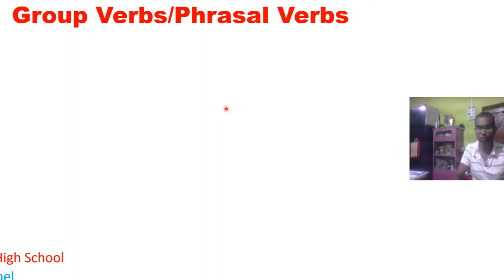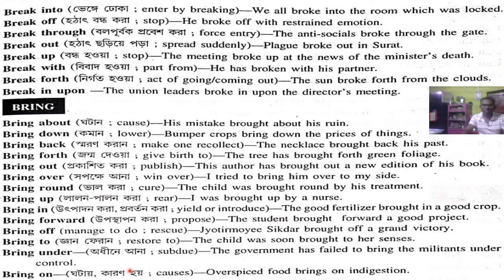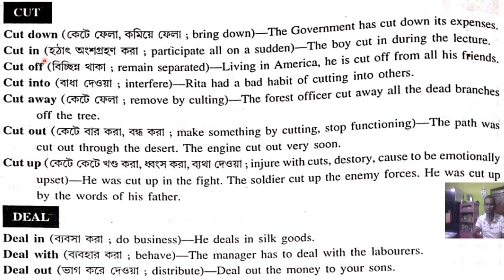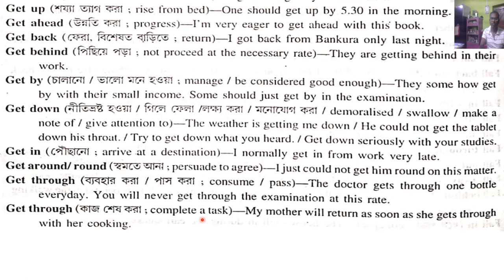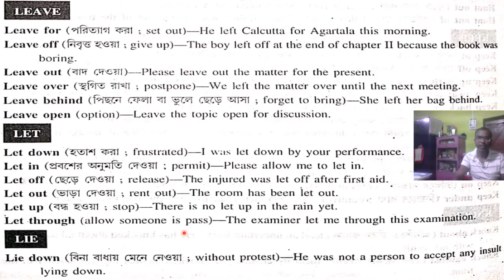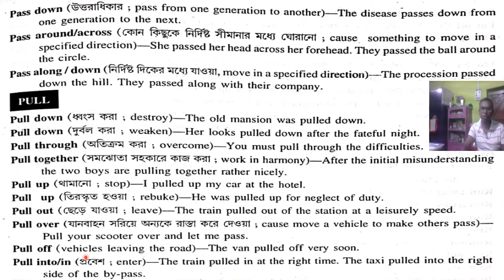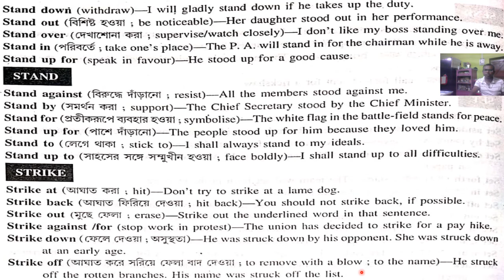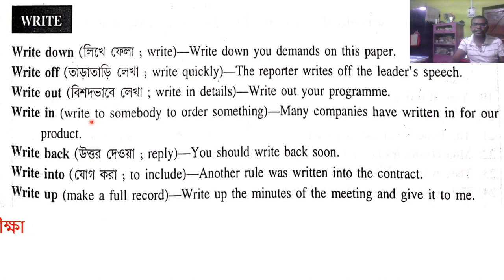Phrasal Verb | Group Verb | Prepositional Verb | ফ্রেজাল ভার্ব | গ্রুপ ভার্ব | প্রিপজিশনাল ভার্ব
@AnEasyEnglishGrammar Phrasal Verb | Group Verb | Prepositional Verb | ফ্রেজাল ভার্ব | গ্রুপ ভার্ব | প্রিপজিশনাল ভার্ব ||| phrasal_verb. group_verb. phrasal verbs,phrasal verb,group verb,prepositional verbs,prepositional verbs and phrasal verbs,prepositional verbs in english grammar,prepositional verb,ফ্রেজাল ভার্ব,গ্রুপ ভার্ব,প্রিপজিশনাল ভার্ব,high school headmaster recruitment english grammar,hs hm exam 2022 english grammar,parimal sir english,an easy english grammar,class 10 phrasal verbs,class 10 english phrasal verb,class x group verbs,verbs and phrasal verbs,phrasal verbs and idioms in english,grou